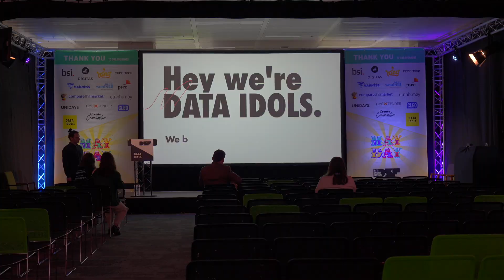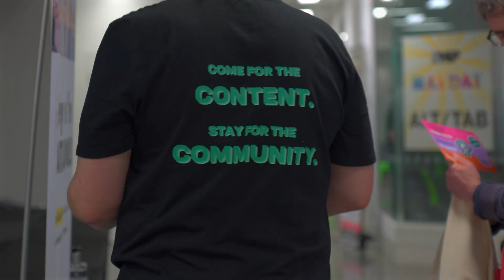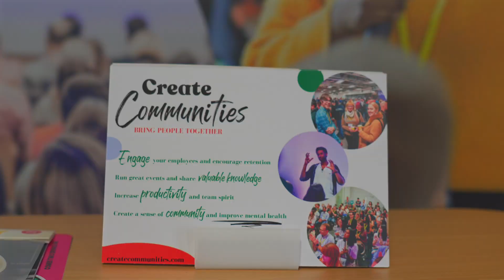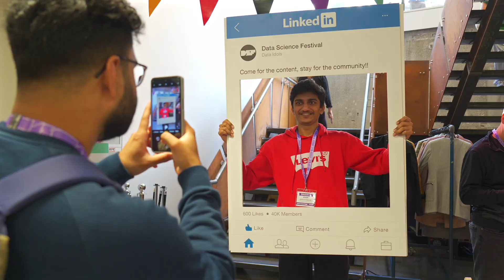DSF MayDay 2023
Here you can watch the highlights from our most recent festival on all things data, DSF MayDay 2023. MayDay is one of our bi-annual festival, a day packed full of tech talks and networking with our fantastic community. Hear from our attendees, speakers, sponsors and volunteers about their favourite things about the event.

The Data Science Festival is the place for data driven people to come together, share cutting edge ideas and solve real-world problems. We run monthly events, meet-ups and the biggest free to attend data festivals in the UK.